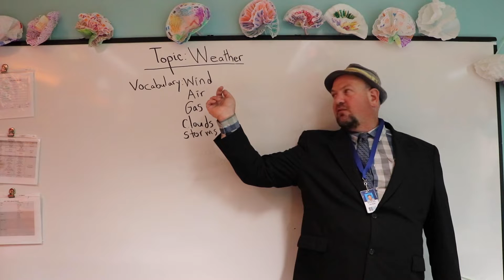Access Heroes Assemble!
A short film devised and performed by the A.C.T. drama class at AccessSFUSD: The Arc, led by A.C.T. Teaching Artist Lauren Kivowitz.